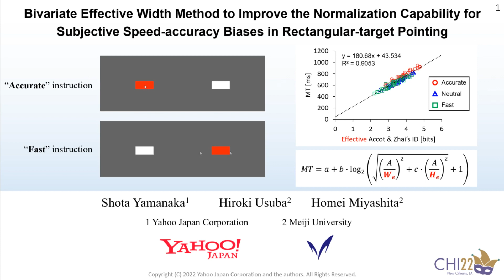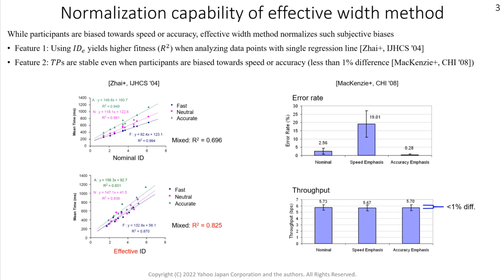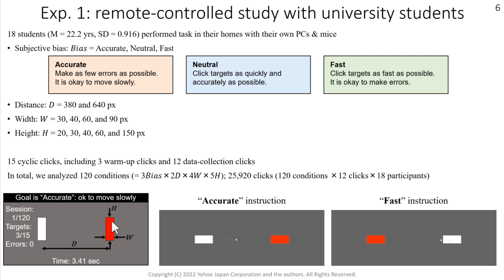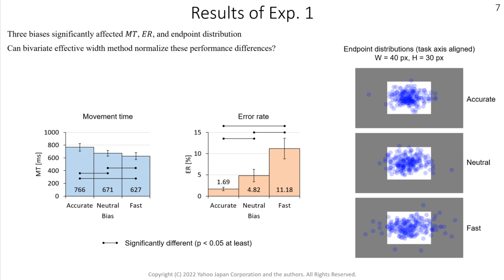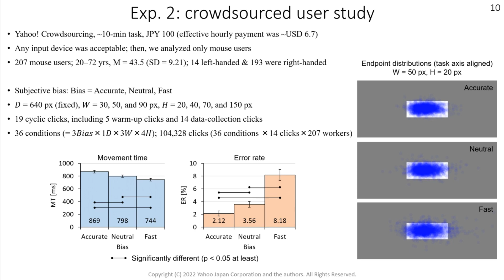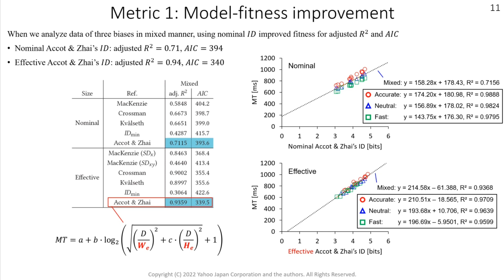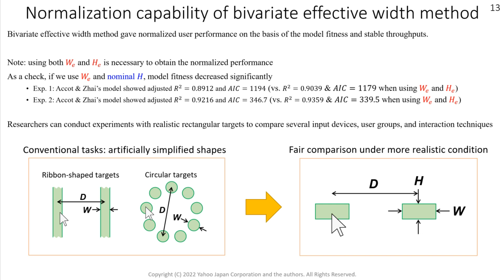Bivariate Effective Width Method to Improve the Normalization Capability for Subjective ...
Bivariate Effective Width Method to Improve the Normalization Capability for Subjective Speed-accuracy Biases in Rectangular-target Pointing
Shota Yamanaka, Hiroki Usuba, Homei Miyashita

Session: Improving Input and Output

Abstract
The effective width method of Fitts' law can normalize speed-accuracy biases in 1D target pointing tasks.
However, in graphical user interfaces, more meaningful target shapes are rectangular.
To empirically determine the best way to normalize the subjective biases, we ran remote and crowdsourced user experiments with three speed-accuracy instructions.
We propose to normalize the speed-accuracy biases by applying the effective sizes to existing Fitts' law formulations including width W and height H. We call this target-size adjustment the bivariate effective width method.
We found that, overall, Accot and Zhai's weighted Euclidean model using the effective width and height independently showed the best fit to the data in which the three instruction conditions were mixed (i.e., the time data measured in all instructions were analyzed with a single regression expression).
Our approach enables researchers to fairly compare two or more conditions (e.g., devices, input techniques, user groups) with the normalized throughputs.